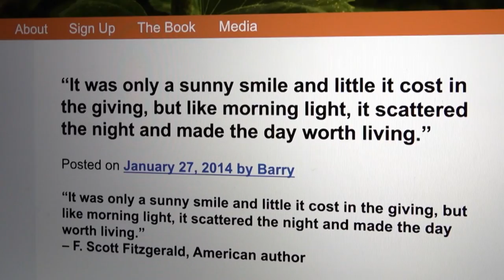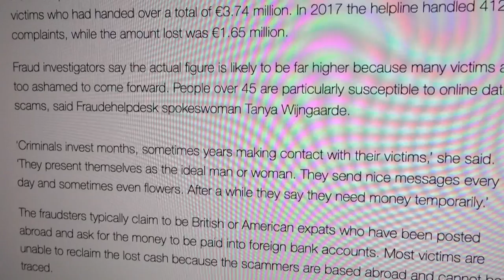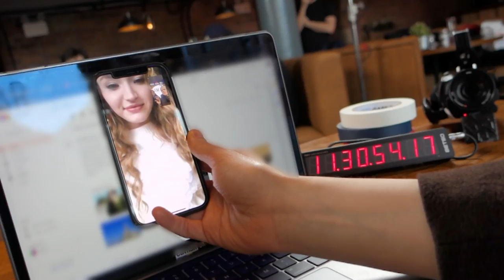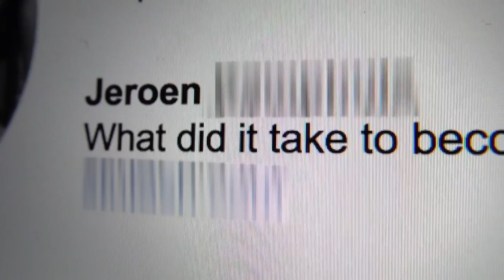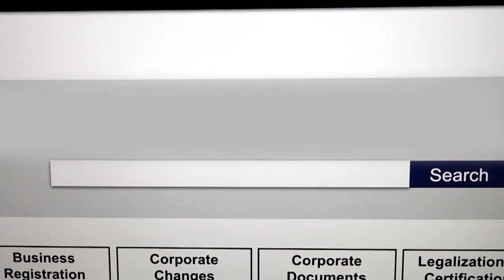Oobah Butler And Nella Rose Are Left Shocked As They Search For Jeroen's Truth | Catfish UK 2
Oobah Butler and Nella Rose's investigation into who Jeroen truly is is already throwing up some big secrets...Brand new Catfish UK continues Wednesdays at 9 pm on MTV UK!